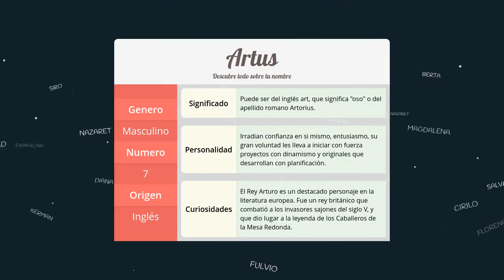Significado de Artus, nombre Inglés para tu bebe niño o niña (origen y personalidad)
Descubre el significado del nombre (Inglés) Artus y el origen de su procedencia. En la fuente original podras descubrir la personalidad y algunos datos curiosos del nombre para tu bebe.